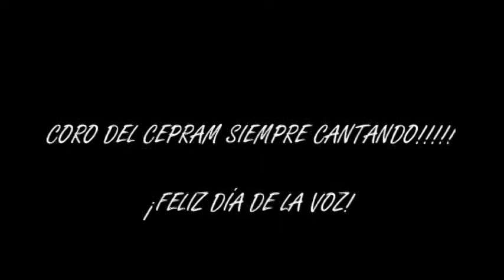coro cepram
Coro del Centro de Promoción del Adulto Mayor (CEPRAM) - Córdoba, Argentina
Lic. María Emilia Puebla
Directora del Coro del Cepram